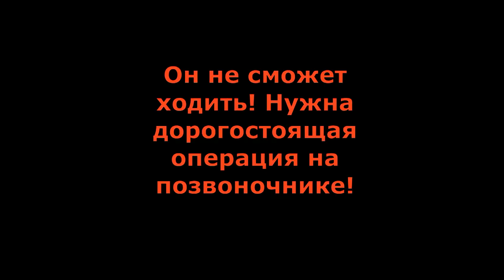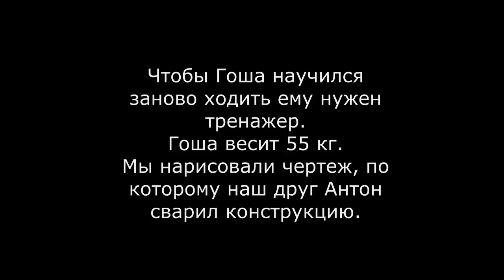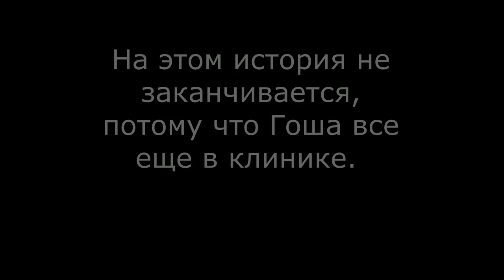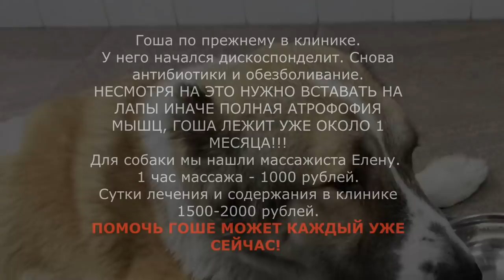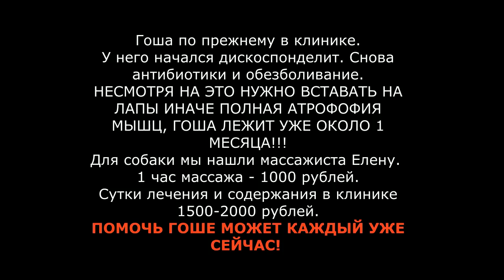Алабаи нынче валяются на дорогах 2 лечение и тренировка собаки спинальника после паралича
спасениесобаки Мы все делаем сами, стараемся снимать ролики и монетизировали наш канал, чтобы была финансовая возможность содержать животных. Мы обычные люди, волонтеры. У нас почти 200 животных и ухаживаем мы за ними вдвоем.

Если Вам понравилось это видео, можете отправить зверятам подарок,  или спонсировать канал. Животные и мы будем Вам очень благодарны. Но решили не делать, ведь если кто-то хочет помочь, он и так это сделает.

Наш телеграмм без цензуры ПО ЭТОЙ ССЫЛКЕ СЛЕДИТЬ ЗА ИСТОРИЕЙ СПАСЕНИЯ ЖИВОТНЫХ.

ДОБРОВОЛЬНАЯ ПОМОЩЬ :
Карты:
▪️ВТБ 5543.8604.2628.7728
Телефоны:
Кошельки:
▪️ЮMoney 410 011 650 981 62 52

Для заграницы переводы через сайты и системы Пэйпал, пэйсенд, трансферго или трансфер вайс, запрос информации по любым вопросам вотсап